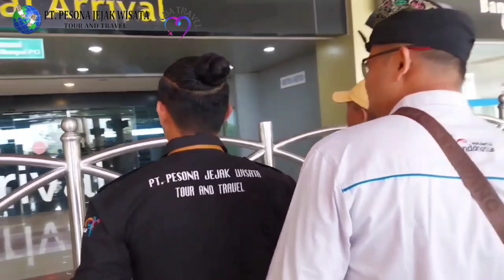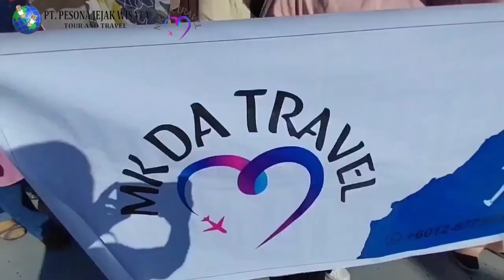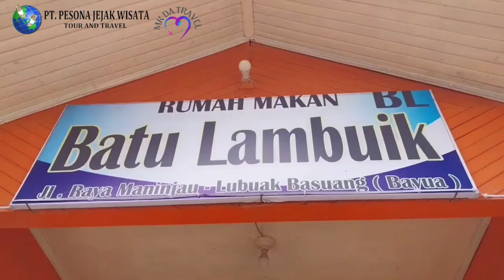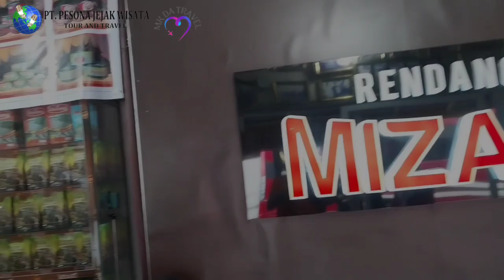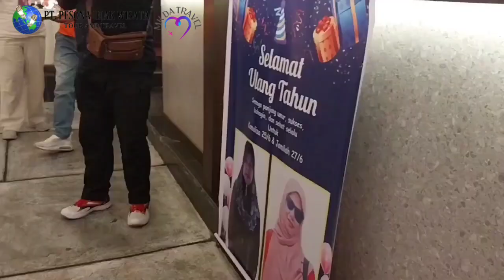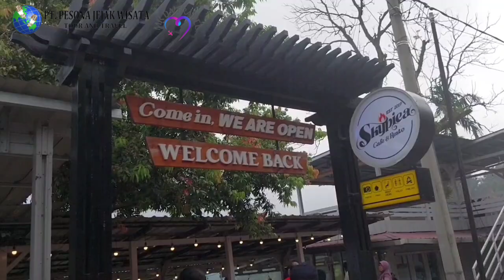TRIP PADANG MK DA TRAVEL MALAYSIA 23-26 JUNI 2024